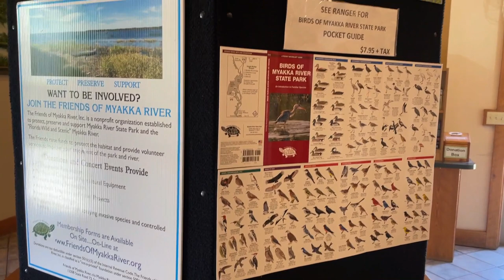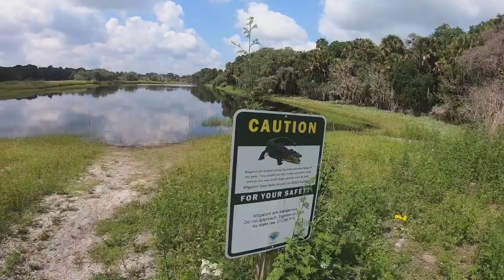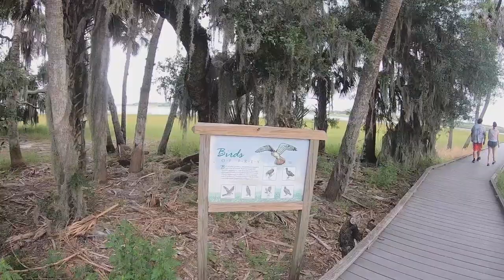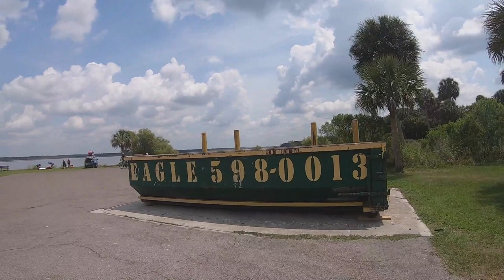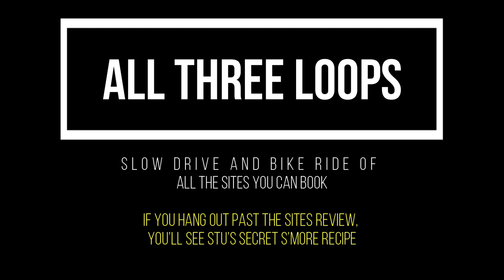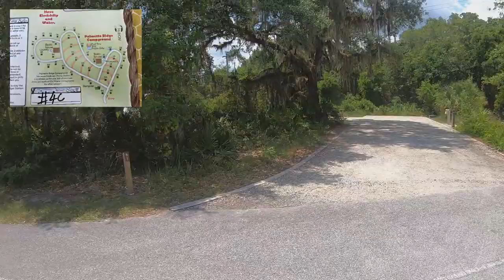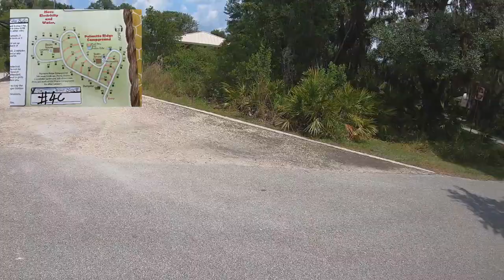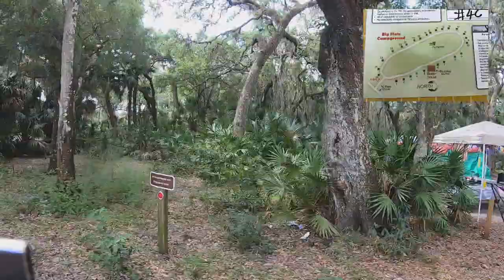THE MOST COMPLETE TOUR OF MYAKKA RIVER STATE PARK - SEE ALL CAMPSITES BEFORE YOU BOOK !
The most complete Myakka River State Park Review - Tour the park, See every campsite!
Sarasota, Florida

This video is filled with visuals of Myakka River State Park, which could be the best campgrounds in Sarasota, FL, and if you’ve ever wanted to see every campsite before you book, this is the video for you. We took a slow bike ride through two of the camping loops, and one slow car ride, in order to help you decide what campsite is best for you. We also tour through the rest of the park to give you an idea of the things you will see. Kayaking and canoeing would be great fun, along with hiking and bird watching. If you love alligators, you’ll see them here.

Chapter Markers
00:00 Opener
3:09 Tourist Center / Check in
3:46 Our Site # 46
9:55 Things to do and see at Myakka River
16:22 All three campground loops
17:16 Old Prairie Campground Loop & Dump Station (all sites)
19:16 Palmetto Ridge Campground Loop (all sites)
24:17 Big Flats Camping Loop (all sites)
27:46 Stu makes Super S’mores (must see TV !)
29:38 Closing thoughts